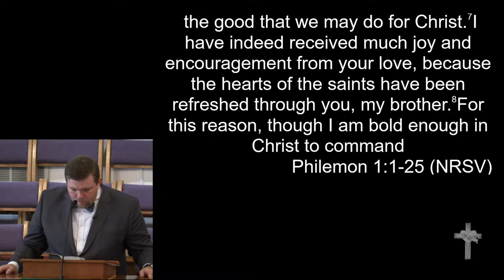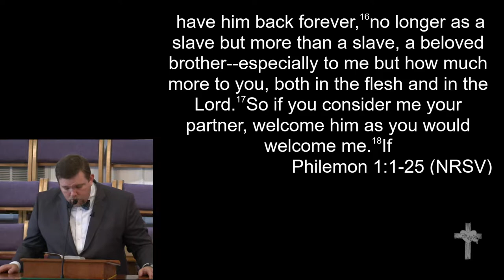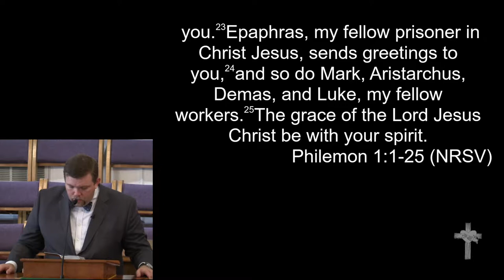9-8-19 - "Faith in the System?"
"Faith in the System?"